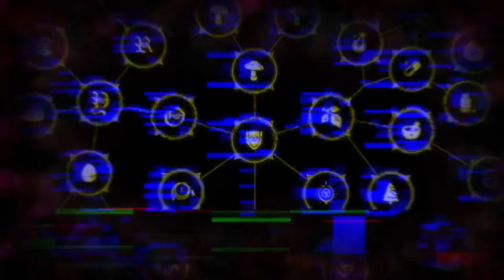Filo Dies and Naofumi Goes On Rampage The Rising Of The Shield Hero Episode 8